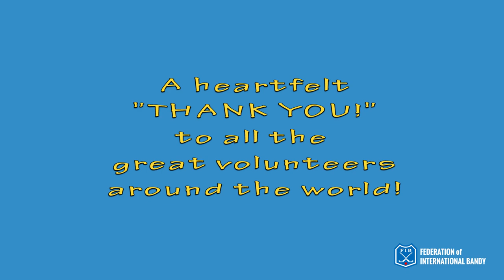All about Bandy!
Presentation of Bandy at 2020 Youth Olypics in Lausanne, Switzerland. The video is produced by FIB - Federation of International Bandy.